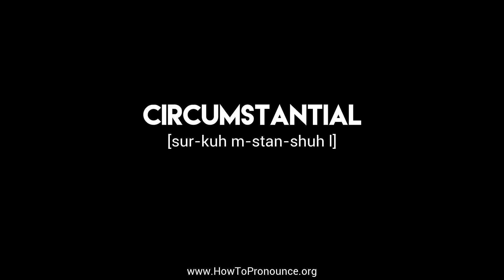How to Pronounce "circumstantial"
Learn the proper pronunciation of "circumstantial"